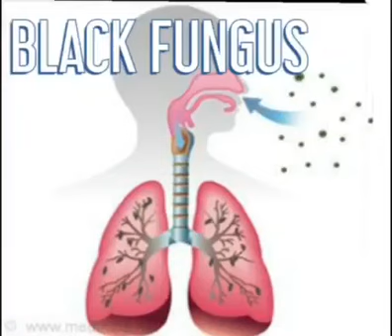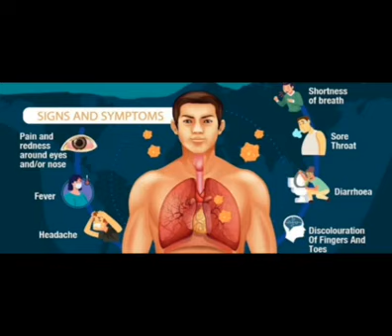Black fungus cause and precautions in Hindi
This video is created by Dr Sonali Singh to make  people aware  how to take precautionary measures after they suffer from covid in india.